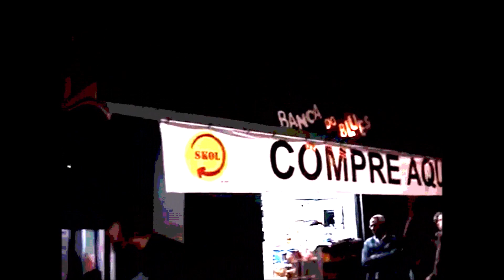tuliofuzato - BANCA do BLUES 2008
Algumas coisas antigas descobertas agora revirando o HD de back-Up.
O som e a imagem foram trucados devido a baixa qualidade de um celular ou câmera daquela época. Enfim fica aew o registro dos tempos áureos de musica ao vivo bem no centro da cidade do Rio de Janeura! Isso era a Banca do Blues. 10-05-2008 Rock and Roll Gang Claudio Nascimento.
OUTRO MOMENTO MEMORÁVEL FOI O VELHO VINIL NA BANCA do BLUES